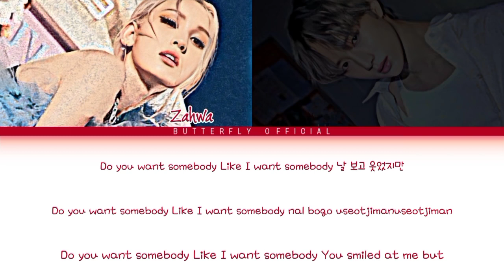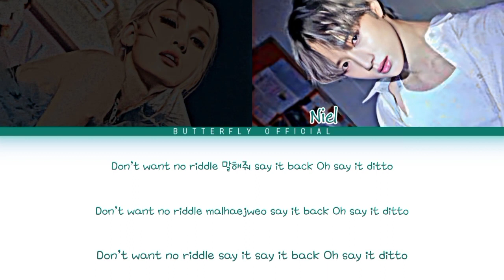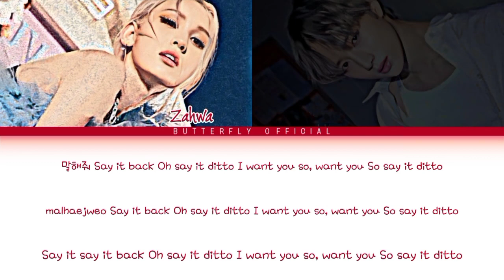[cover] NEW JEANS '(뉴진스)' - DITTO || By BuTTerfly_Official✧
✿Have fun with our cover✿

       *༺ `BuTTerfly_Official` ༻*

                Song Title : DITTO
                Artist         : NEWJEANS
                Cover by.  : BuTTerfly_Official
                Music Original :

           Cover by :

        ༻ Zahi'Somi (02L)
        ༻ Niel'Beomgyu (07L)

*༺ •||BuTTerfly_Official||• ༻*